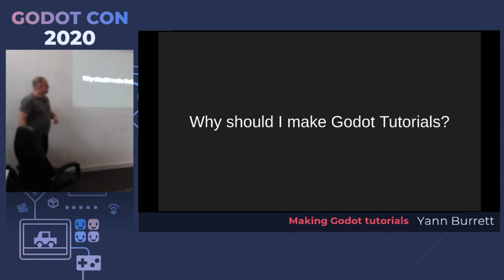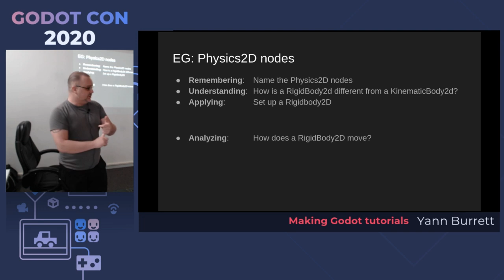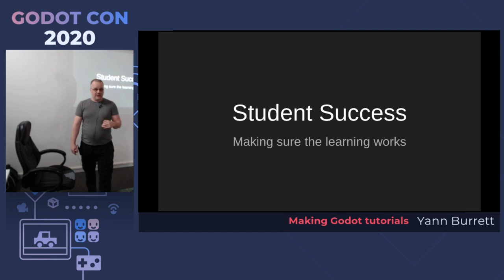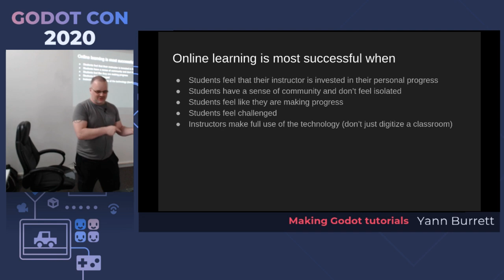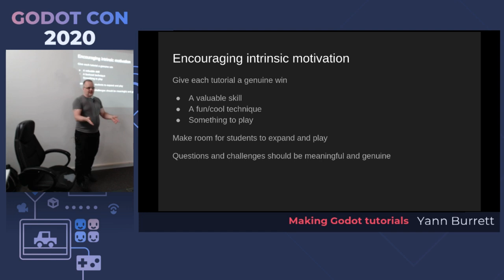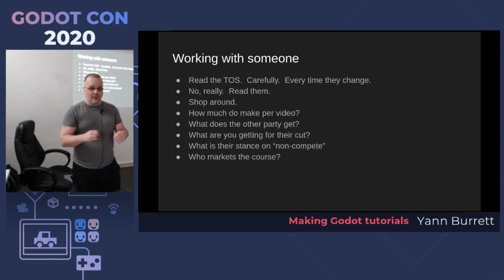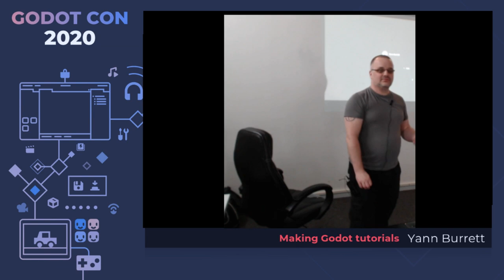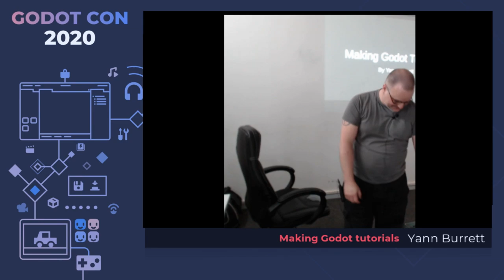Making Godot tutorials - Yann Burrett | GodotCon Brussels 2020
GodotCon Brussels 2020 | Yann Burrett, professional educator and author of two Godot courses, introduces us to the why and how of making good tutorials about Godot Engine and game development in general. This talk uses a blend of education theory and video production experience to give you the skills to make the best tutorials you can.

Speaker: Yann Burrett
Event: GodotCon Brussels 2020
Date & Location: 3 February 2020, Brussels, Belgium

Video recording and editing: Aina